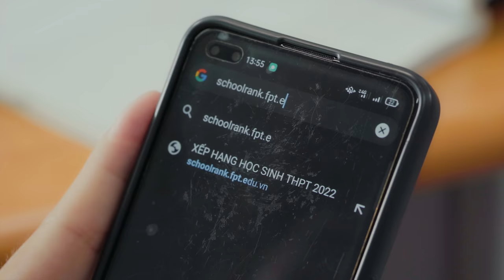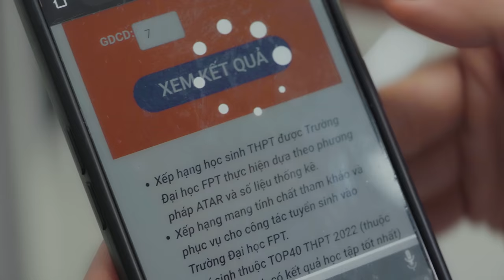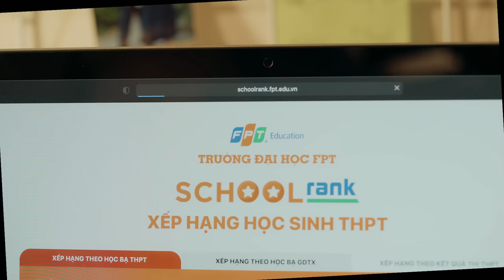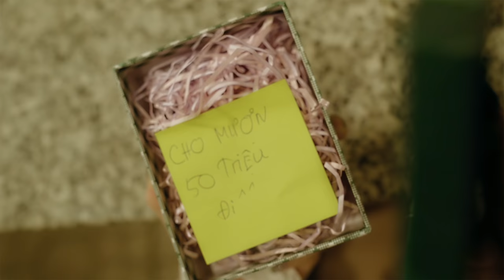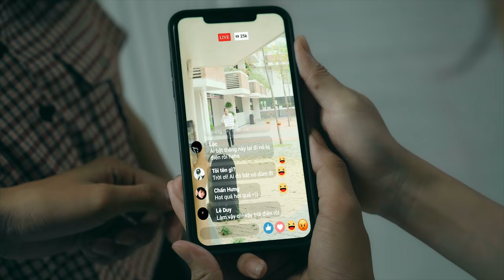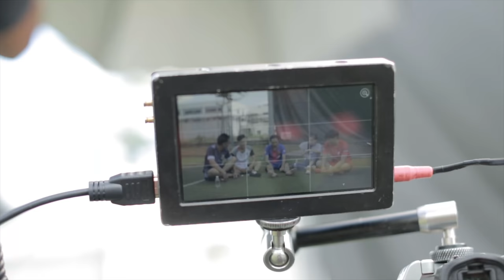Đậu Phộng TV - Tập 35 - Ê ! Em Yêu Mày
2 tháng nữa là thi đại học rồi đấy. Bạn đã tra SchoolRank chưa?

► Đạo diễn :Lê Thanh - Thúy Kiều
► Producer : Trần Lâm, Trần Long
► Cast : Thúy Kiều, Tuyết Nguyễn,  Kim Tuyến, Trang Nơ, Uy Trần
► Kịch Bản : Thúy Kiều
► Account Manager : Tài Nguyễn
► Quay phim :  Duy Phong, Thành Võ, Khánh Huy
► Tổ Máy :  Khánh Huy, Trí Nguyễn , Song Kiếm, Như Nam
► Chủ Nhiệm Hiện Trường : Tâm Nguyễn
► Location : Tony Quốc Anh
► Behind : Đỗ Đình Huy
► Hậu kì :Diệp Khoa, Quốc Thanh, Lê Duy, Chấn Hưng, Thanh Trà, Hoàng Kiên
► Make Up- Hóa trang : Hải Ngân,  Bích Trâm
► LH quảng cáo : 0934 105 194

Đạo diễn :
Diễn viên :
Một thành viên của FAPTV